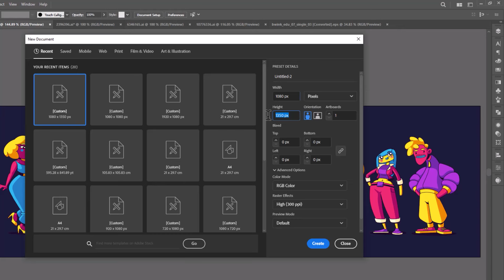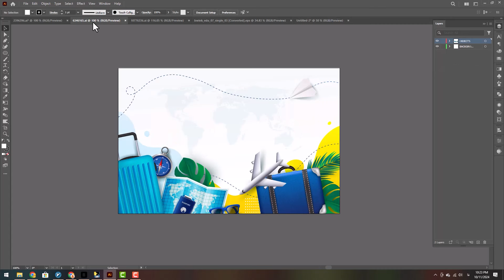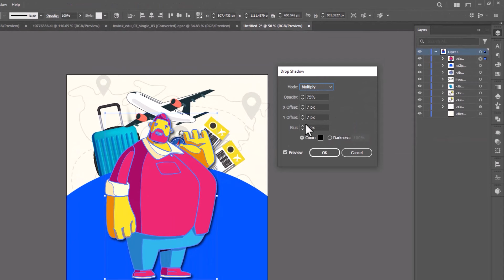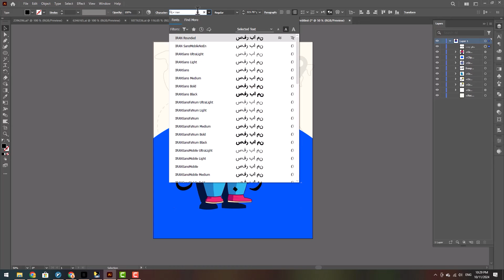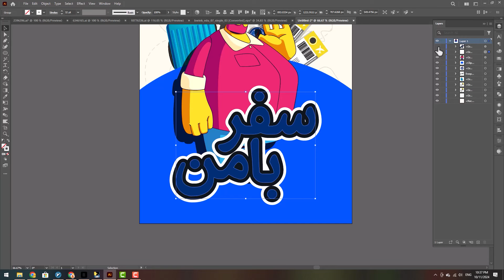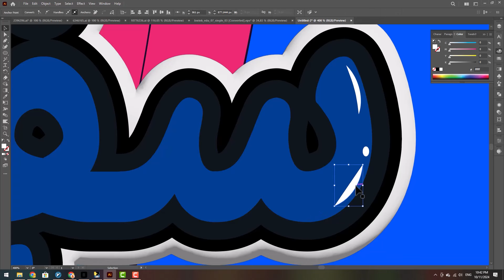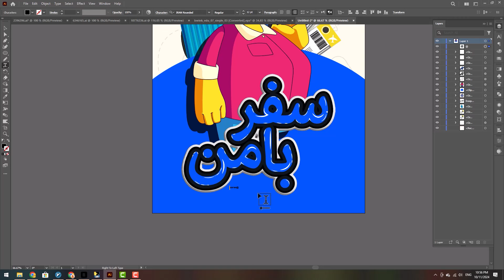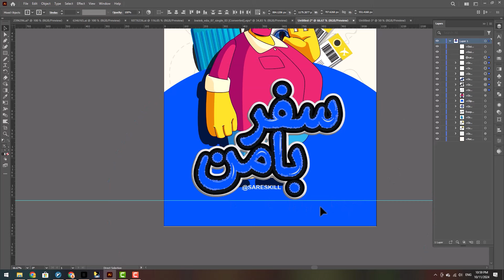آموزش ایلوستریتور | طراحی کاور پست جذاب با ایلوستریتور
برای جذب مشتری در اینستاگرام، اولین کاری که باید انجام بدین طراحی کاور جذابه
و تنها با چند المان ساده گرفته شده از فری پیک می‌تونین یک کاور جذاب طراحی کنید
در این ویدئو با چند تصاویر وکتوری و کار بر روی متن، قراره یک کاور پست جذاب برای گردشگری باهم طراحی کنیم
پس با ساره اسکیل همراه باشید 🤪

بخش‌های مختلف ویدئو : TimeStamps Chapters
00:00 مقدمه
00:04 ایجاد سند جدید
00:37 دیزاین و بکگراند
01:31 انتقال تصاویر به کاور
04:12 سایه دادن به سوژه اصلی
05:03 ایجاد متن و افکت دادن به متن
12:05 نکته مهم ⚠️

فایل عکس برای تمرین آموزش کاور خفن اینستاگرام با ایلوستریتور  داخل کانال تلگرام  😱👇🏻